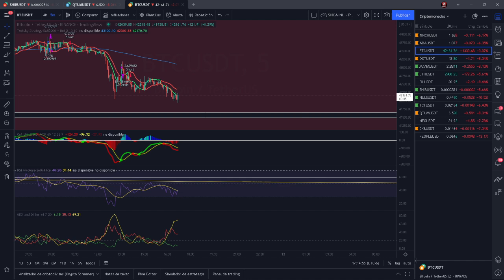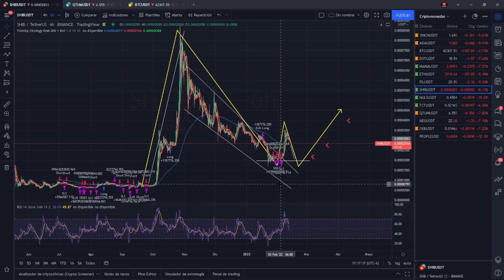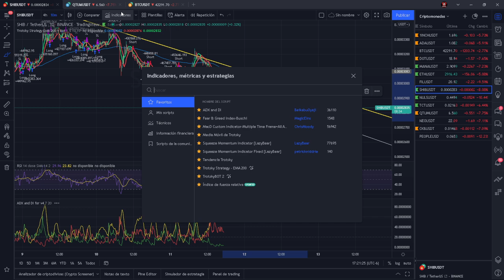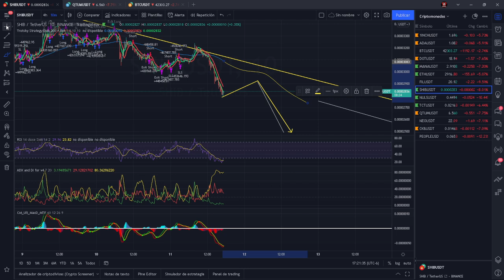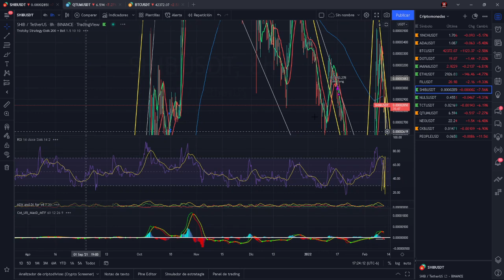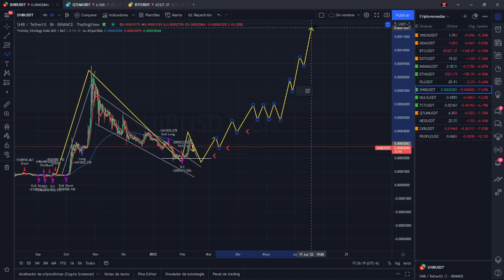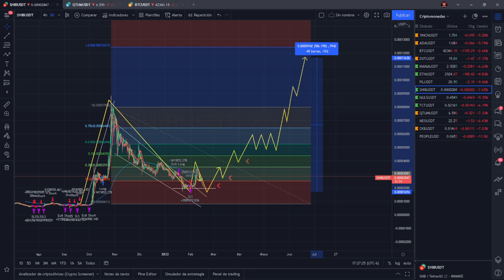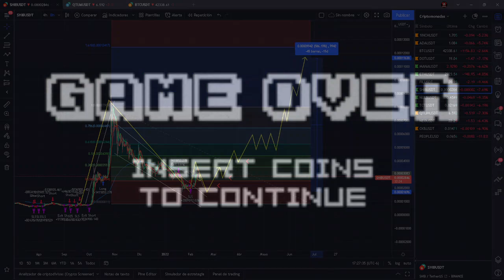🔥 SHIBA INU 🔥 | ¿HASTA DONDE LLEGARA? 🔴 ¡DESCUBRELO AQUÍ! 🔴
Este canal no proporciona ningún tipo de recomendación de inversión, ni asesoramiento legal, fiscal, ni de otra clase, y nada de lo que en el se incluya debe ser tomado como base para realizar inversiones o tomar decisiones. Asimismo, la información contenida en el canal se publica para su utilización general y no tiene en cuenta objetivos específicos de inversión, situación financiera o necesidades particulares de cualquier suscriptor o usuario. Antes de decidir sobre cualquier inversión, usted debería obtener el asesoramiento profesional adecuado y específico.

Agradecimientos especiales:◾